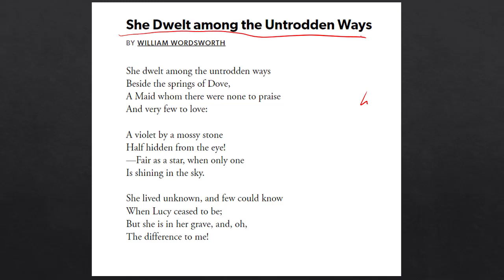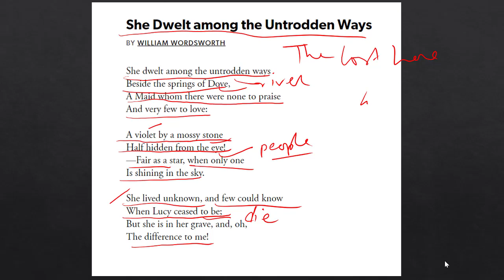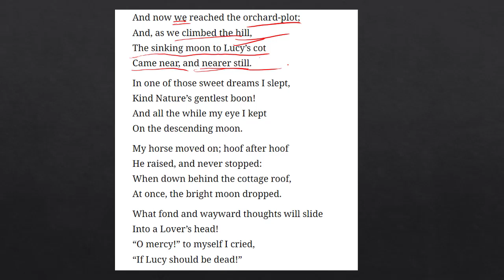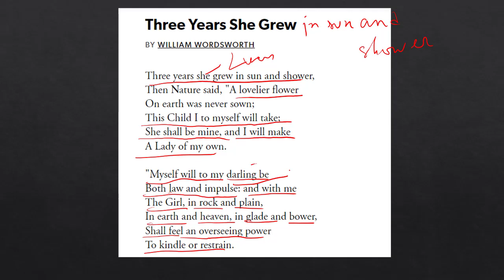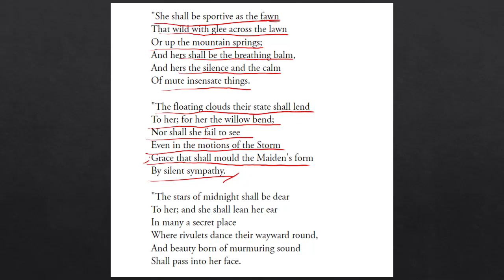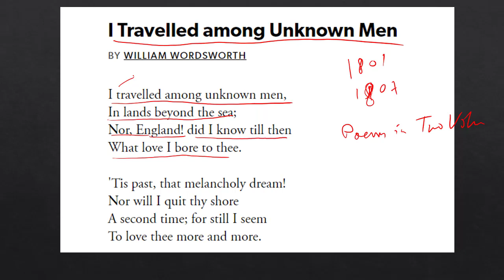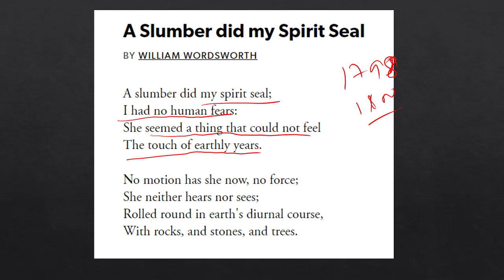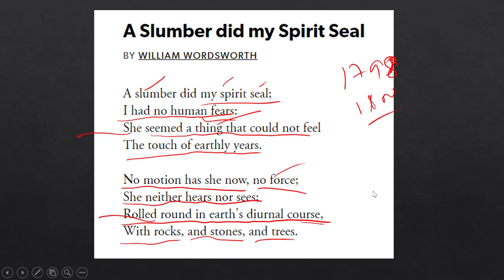Wordsworth Lucy Poems MSC SSC in bengali